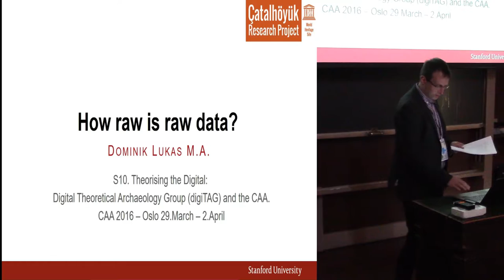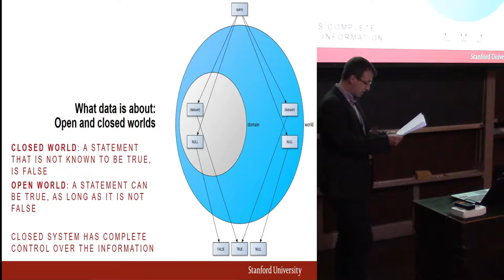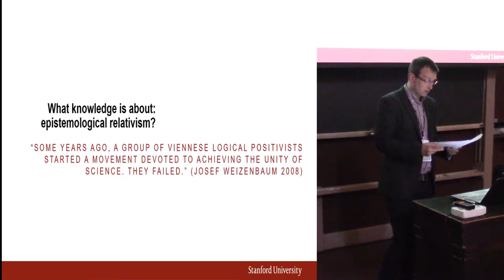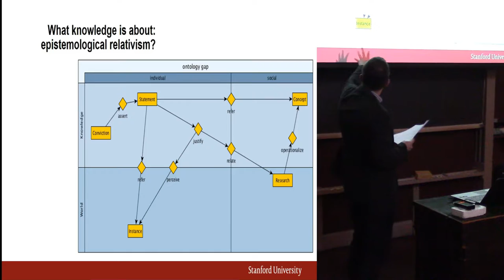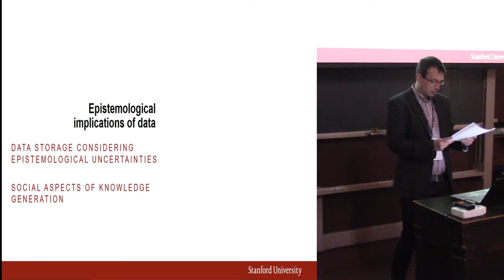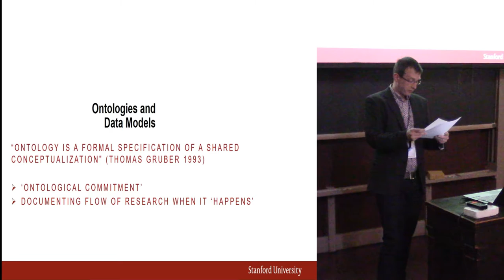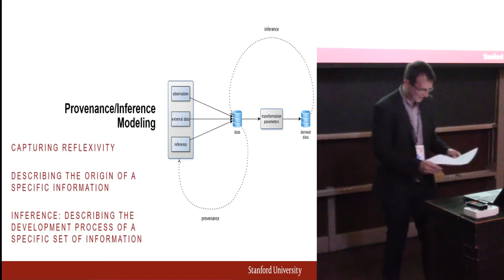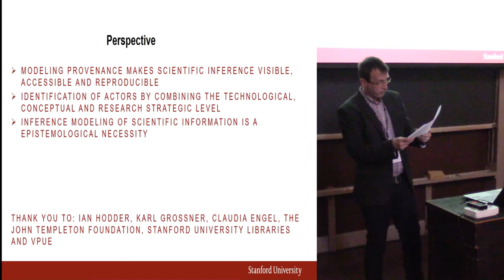How raw is raw data?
The biggest threshold to understand scientific knowledge, as it is stored in heterogeneous datasets today, is not the general availability of data, but the lack of transparence of its meaning and how datasets interrelate on the conceptual level. Moreover the increasing availability of research data has made it necessary to deal with a 'deluge' of information also in archaeology. Terms like 'big data', a proposed '4th paradigm' or simply the propagation of a 'digital turn' are used to describe this development. In fact, the modalities of data storage and its publication on the Internet make it possible to overlook the inherent dependencies that are part of the process from data generation to retrieval. The strangely externalized matter that data driven research seems to be confronted with, even allows for the postulation of a 'new empiricism' - a point of view that fails to acknowledge the theoretical implications of the generation of datasets and their forms of storage, assuming that the sheer quantity of data has made scientific method obsolete. In my paper I will examine the epistemological framework of data structures used in archaeological research, showing their theoretical and research strategic implications. I will argue that the relationship between archaeological data and its scientific interpretation, as reflected in the existing data models, must be understood as constituents of specific ‘infrastructures of knowledge’. In consequence it is necessary to make scientific inference formally visible. The goal is the explication of semantic values embedded in the data structures and the mapping of provenance and inference. I will discuss whether this can be done through the implementation of existing ontologies or the development of specific micro ontologies, by presenting examples from the development of the Çatalhöyük Living Archive.

Dominik Lukas